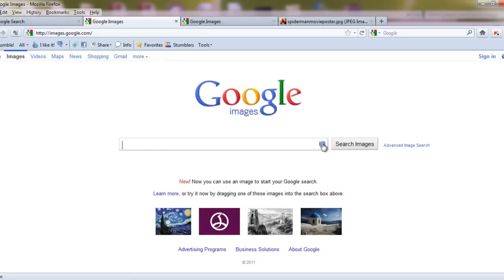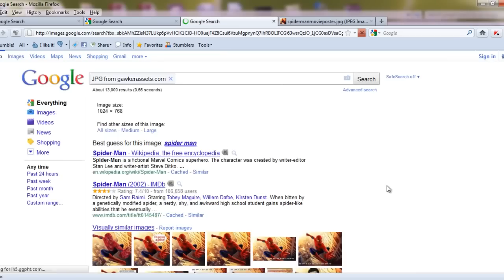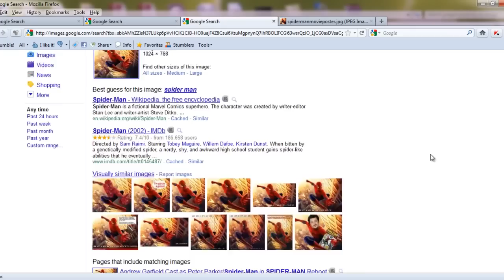How to do a "Reverse Image Search" with Google?: Find Similar or Matching Photos on the Web!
Reverse image search is actually a content-based image retrieval, aka CBIR, query technique.

You need to provide CBIR system with a sample image and the system will use this sample image for information retrieval . With reverse image search there's no need to guess at keywords or terms that may or may not return a correct result! All you need to do is to provide the system with a sample image and it may discover all the content (including manipulated versions and derivative works) on the web that's related to that specific sample image.

Google's "Search by an Image" also uses "Reverse Image Search" technique and allows anyone to search for related images just by providing an image URL or by uploading an image from their computer.

The uploaded image is then analysed by Google and is compared with trillions of images that are already present in Google's database. When the comparison is over, Google will provide you with a list of all matching or similar images that are present (hosted) on various websites on the internet. Sometimes images's meta data is also taken into consideration by Google's search by an image.

In this video I show you all the techniques using which you can perform a reverse image search on Google. This technique may help you in following ways:

* Find out name of an image or name of person in a particular image.
* Find out if a particular image is real or fake.
* If you are a girl, photographer, content creator or some sort of celebrity and regularly upload your clicked pictures on the web (on social sites like on Facebook, Twitter, Instagram etc.), then you can check a list of all those websites which are hosting or using your images without your permission or credit.